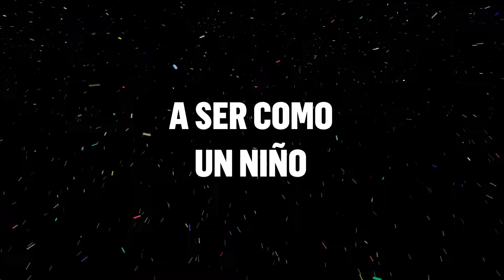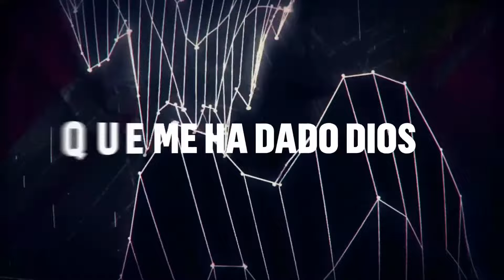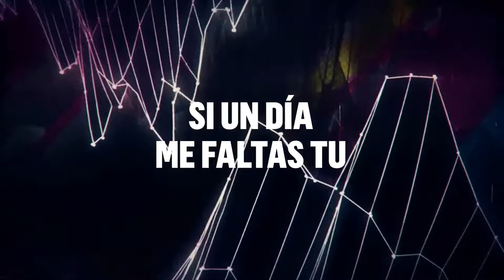PIDEME LA LUNA LETRA - Repiola │ CUMBIA VILLERA